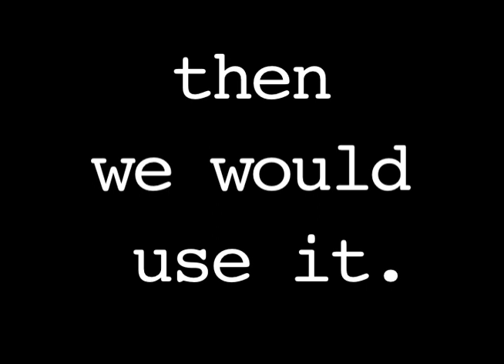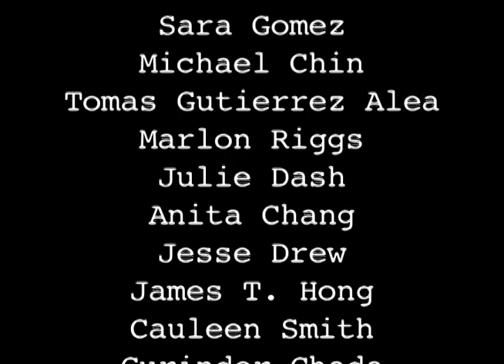artfilmrevolution.mov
VALERIE SOE:
art/film/revolution:
This short experimental video centers on four quotes, from Angela Davis, Paul Robeson, Fernando Solanas and Octavio Getino, and Shulamith Firestone, which link art and revolution. These quotes are layered top of images of independent filmmakers at work, emphasizing the power of cinema to advocate for social justice and reflecting a belief in the need for artists to use their personal vision to affect positive change, to aid humanity and to improve life on the planet.